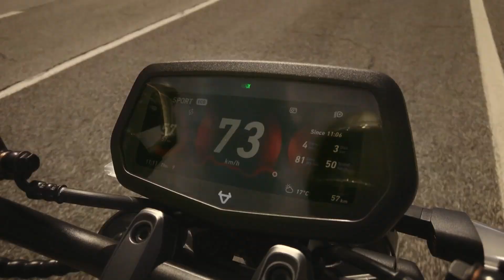Top 10 Chinese Electric Motorcycles with the LONGEST RANGE Coming to USA!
Chinese Electric Motorcycles with the LONGEST RANGE You Can Actually Buy
Discover the Chinese electric motorcycles breaking range barriers with batteries delivering 150+ miles on single charges—performance that finally makes electric viable for serious distance riding. These aren't city commuters limited to neighborhood trips; they're production motorcycles with battery capacities, efficient powertrains, and aerodynamic designs specifically engineered to maximize range. From touring-oriented bikes targeting 200+ mile capabilities to sport models balancing performance with extended range, Chinese manufacturers are solving the biggest barrier to electric motorcycle adoption: range anxiety.
The longest-range Chinese bikes feature massive battery packs between 20-30+ kWh providing real-world ranges exceeding 150 miles at highway speeds, efficient motor designs maximizing every kilowatt-hour through optimized power delivery and regenerative braking, aerodynamic bodywork reducing wind resistance at cruising speeds to extend range significantly, and smart battery management systems that learn riding patterns and optimize charging cycles for maximum longevity. Some models offer dual battery configurations allowing 250+ mile total range, while others focus on single large-capacity batteries with DC fast charging adding 150 miles in under 45 minutes.
The technology progression is remarkable—just three years ago, 100-mile range was premium territory for electric motorcycles. Now Chinese manufacturers are delivering 150-200 mile capabilities at prices often below what Western brands charge for shorter-range bikes. Combined with improving charging infrastructure and riders learning that 150+ miles between charges covers 95% of actual riding needs, these long-range Chinese electrics are eliminating the final excuse preventing electric adoption. Whether you're planning multi-state tours or simply want the freedom to ride anywhere without constantly monitoring battery percentage, these bikes prove Chinese manufacturers are leading the range revolution.